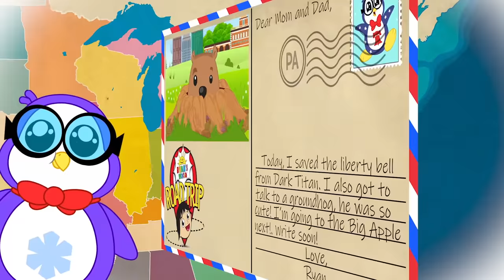Red Titan Red Saves The World THE MOVIE Full Animation Episodes for Kids!!!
Red Titan Red Saves The World THE MOVIE Full Animation Episodes for Kids!!! Fun 1hr Cartoon for Children with Ryan's World Video!!